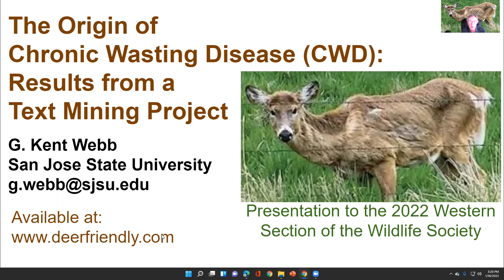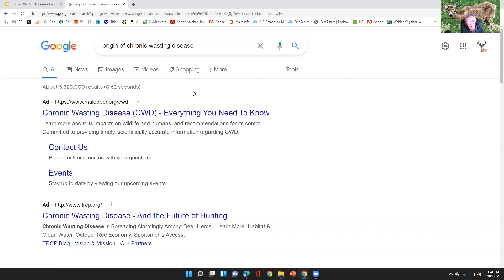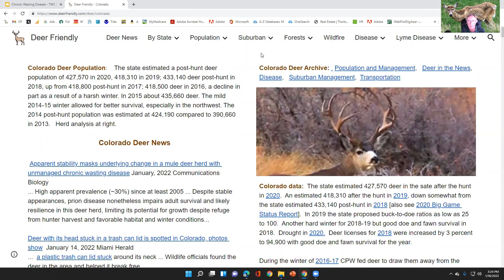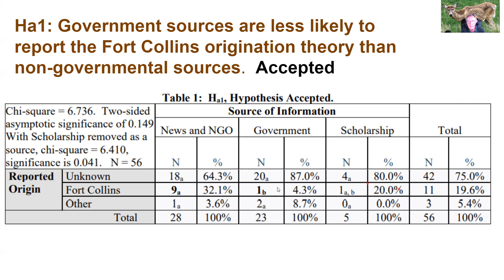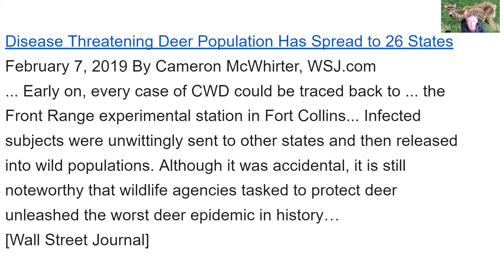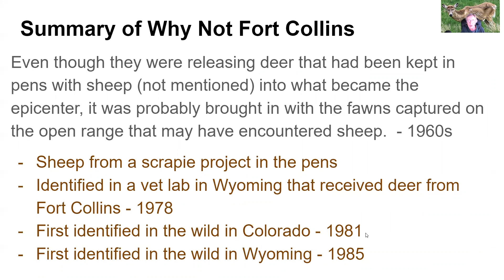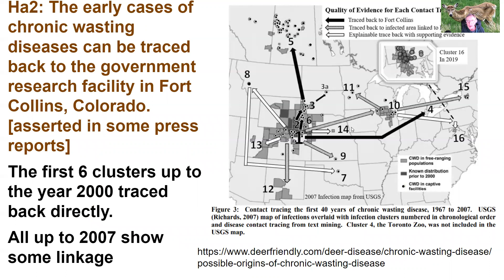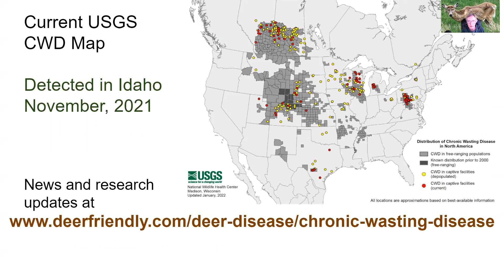Origin of Chronic Wasting Disease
Chronic Wasting Disease is a 100 percent fatal prion disease of deer that has the potential to decimate the deer population.   Based on a text-mining project, most likely it is the result of inadequate safety procedures at a government research facility in Colorado. This video is a presentation to the 2022 meeting of the Western Section of the Wildlife Society.  The full paper (2021) and supporting documentation is available on ResearchGate.net